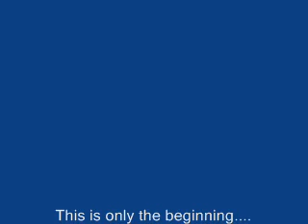G3L1N4S Call of Duty 2 Montage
all ranked matches